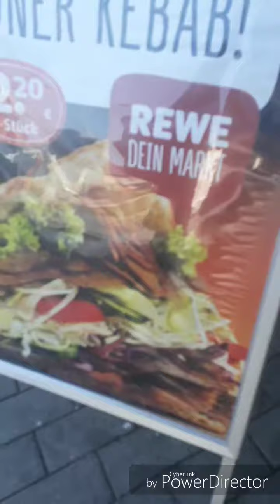Thbozz tv 60 Abonnenten special